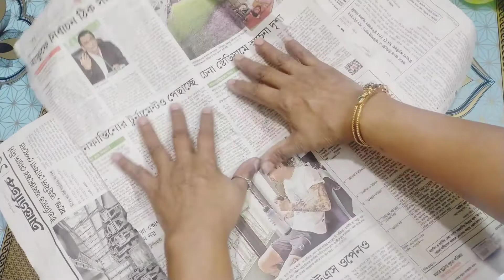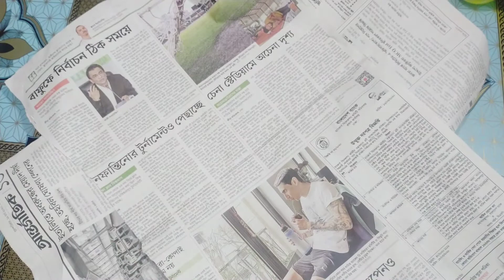How to Store Green Peas for One Year|| কিভাবে খুব সহজেই মটরশুঁটি স্টোর করবেন এক বছরের জন্য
এক বছরের জন্য মটরশুঁটি সংরক্ষণের পদ্ধতি। আমার মত আপনারা এই ভাবে করে রাখেন সবসময় তো পাওয়া যায় না তাই  এই পদ্ধতিতে রাখবেন